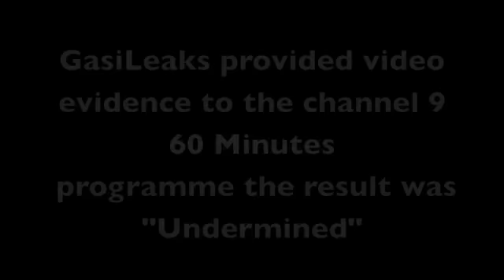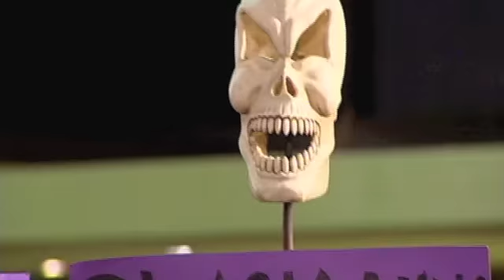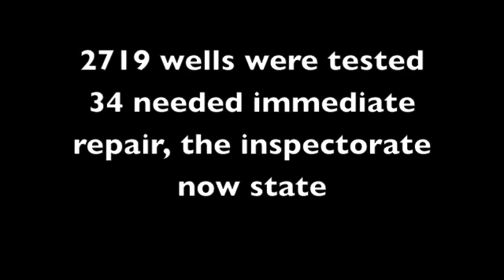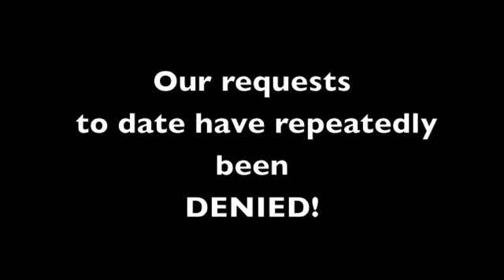"Undermined" 60 Minutes Australia